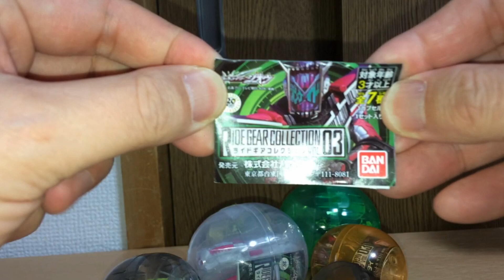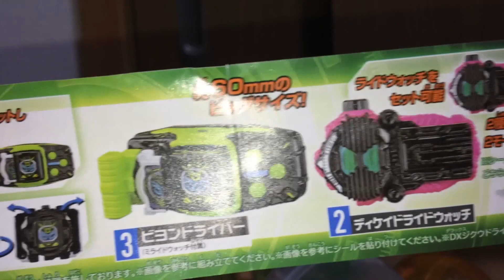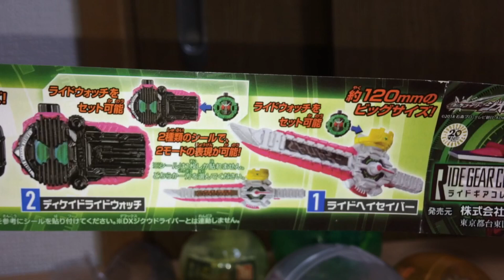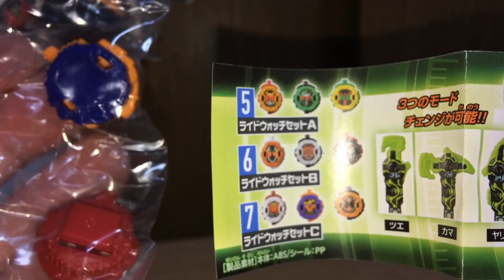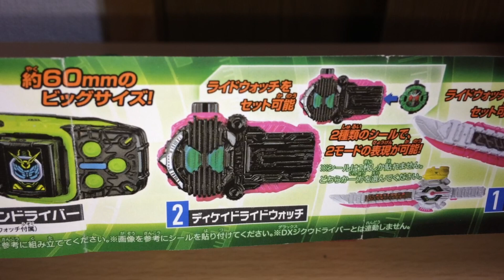200円でヤリすぎ！仮面ライダージオウ ライドギアコレクションVOL.3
仮面ライダージオウのガシャポン「ライドギアコレクションVOL.3」を珍しく、回してきました。
1回200円のガシャポンですが、毎度完成度の非常に高いシリーズです。
①ライドヘイセイバー
②ディケイドライドウォッチ
③ビヨンドライバー
④ジカンデスピア
⑤ライドウォッチセットA
⑥ライドウォッチセットB
⑦ライドウォッチセットC